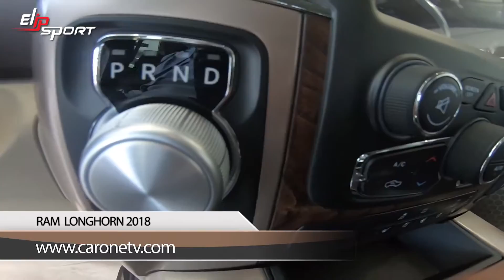Ram Longhorn 2019 2020 Bảng thông số kỹ thuật Ô tô Mexico 1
Mỗi chiếc xe cũng thể hiện thần thái riêng như con người vậy có người khỏe mạnh, yếu ớt, điệu đà. Xe muốn đẹp là do sự sáng tạo của nhà thiết kế và bàn tay lao động của con người. Còn con người mà muốn đẹp thì quan trọng nhất phải thường xuyên luyện tập thể dục thể thao. Đơn giản chỉ 30 phút mỗi ngày cùng với sản phẩm tập thể dục tại nhà được cung cấp bởi tập đoàn Elipsport bạn sẽ có một thân hình đẹp như mong đợi.